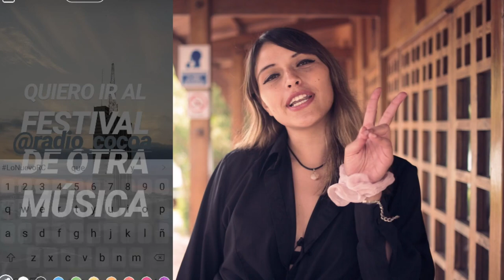LO NUEVO RC - Conexiones, Matt Tolfrey, Festival de Otra Música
+ Festival de Otra Música